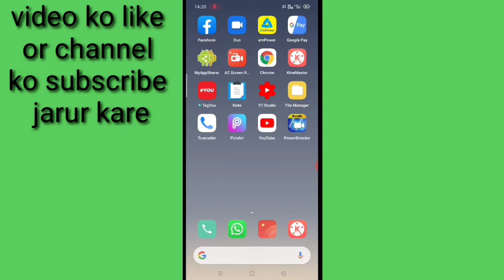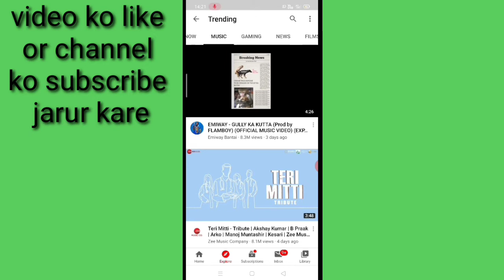YouTube par trending me chal rahe video ko kaise Dekhen।। trending video in YouTube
video mein bataya gaya hai ki YouTube par trending mein chal rahe video ko kaise dekha jata hai